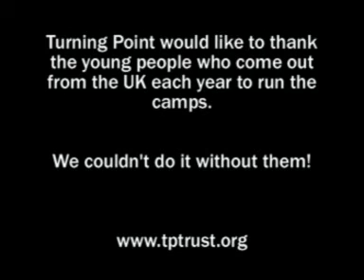Turning Point Trust Holiday Camps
Every August the Graceworks team comes from the UK to help us run a week long camp for the Turning Point kids living in the Kibera slum. The kids get a break from slum life, three meals a day, their own bed and a week packed with all sorts of activities including drama, teaching, crafts, games, sports and swimming.